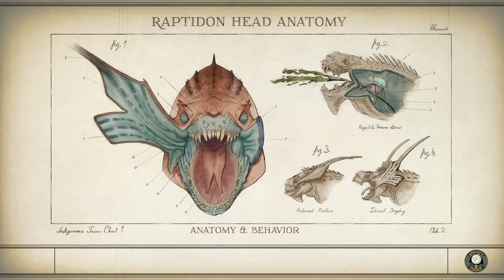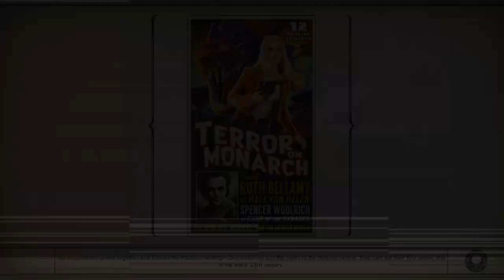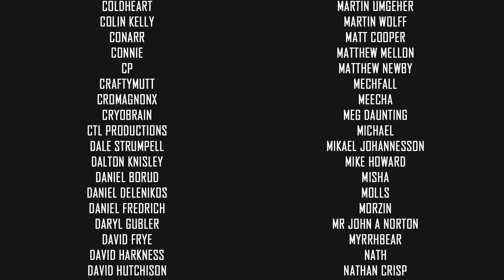The Outer Worlds | Ep. 28 | The Choice Is Clear, Or Is It?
Let's play The Outer Worlds! I am Cyrus Odd. I have sub-optimal intelligence, but I'm extremely self-aware and I'm able to manipulate those around me. Also, I used to be a scientist assistant (read: messy spills janitor). The fate of at least hundreds is in my hands. 👇🏻 MORE INFO BELOW 👇🏻

🤔 NEW HERE? 🤔